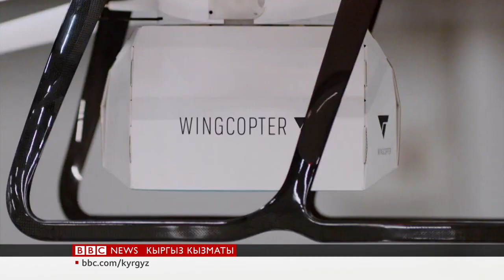Click: София аттуу гуманоид робот - BBC Kyrgyz